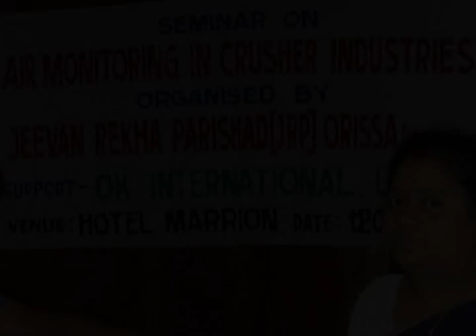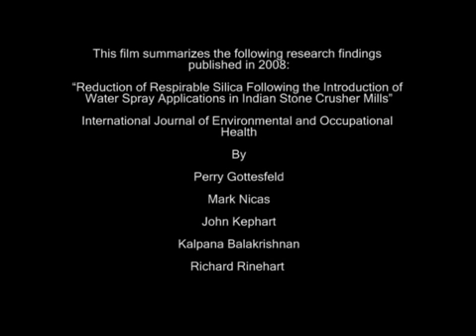Seeking Environmental Justice in India's Stone Crushing Mills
Silica released from stone crushing is causing an epidemic of silicosis, cancer, other lung diseases and increases the risk of acquiring Tuberculosis (TB).  This situation is particularly dire in India where the stone crushing industry employs over half a million people, many of whom are women and children.  Environmental justice in these communities in Asia transcends national borders as crushed stone and concrete imports into the U.S. are on the rise.  In fact, 40 percent of the cement used in California is imported mostly from Asia.

Occupational Knowledge International (OK International) is providing technical assistance to small-scale stone crushing mills on how to reduce emissions in their operations.  This video documents how they reduced silica exposures by over 80% in one pilot study.